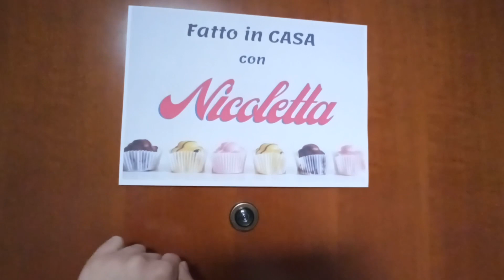La Torta di Coppia - Ingrediente #6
NOEL PASS
Trovate tutte le informazioni

oppure

-sotto il mio ultimo post su Instagram (@nicolettamussoorelgia)